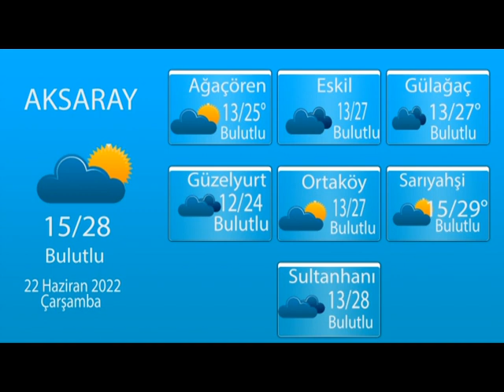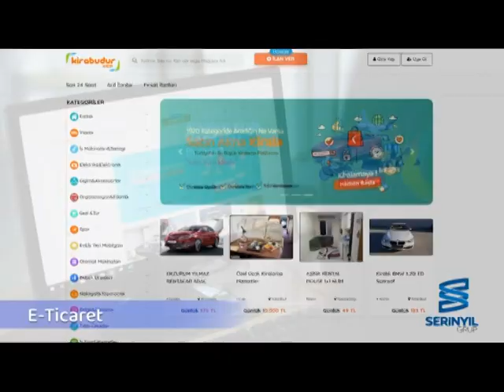21 06 2022 HABERLER